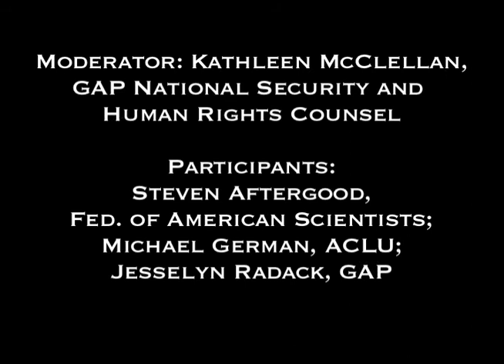Whistleblower Assembly 2011: National Security Whistleblowers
National Security Whistleblowers: Exposing Severe Wrongdoing in a Culture of Secrecy

Moderator: Kathleen McClellan, GAP National Security and Human Rights Counsel
Panelists: Steven Aftergood, Federation of American Scientists; Michael German, ACLU; Jesselyn Radack, GAP